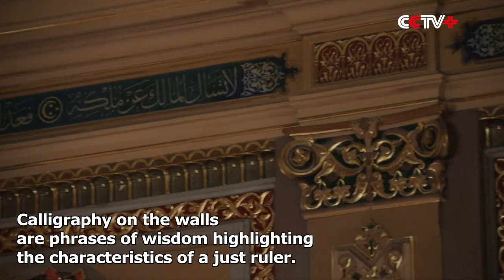Egypt's Historic Abdeen Palace Opens to Public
A landmark building in Cairo, Egypt, the Abdeen Palace, has opened its doors to the public.